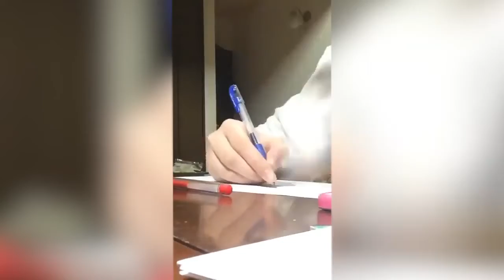When Cats are not reaction was awesome